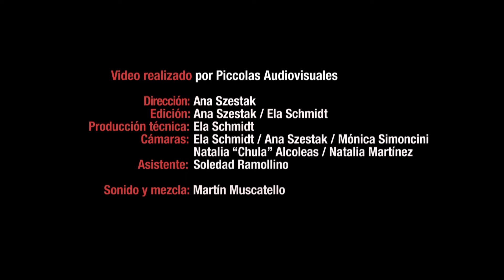"Por Ti" - Mavi Díaz & Las Folkies en vivo en Sala Siranush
Presentación del disco Todo Sí! en Sala Siranush - 10 de Septiembre de 2015

Mavi Díaz: voz.
Silvana Albano: piano, coros y dirección musical.
Pampi Torre: guitarra y coros.
Martina Ulrich: percusión y coros.
Invitados: Patricia Olivera (bajo) y Agustín Ronconi (Charango).

Video realizado por Piccolas Audiovisuales
Dirección: Ana Szestak
Producción técnica: Ela Schmidt
Edición: Ana Szestak / Ela Schmidt
Cámaras: Ela Schmidt / Ana Szestak / Mónica Simoncini / Natalia “Chula” Alcoleas / Natalia Martínez
Asistente: Soledad Ramollino
Sonido y mezcla: Martín Muscatello

Por ti pierdo el sombrero y la cabeza,
los papeles, las cuentas, las certezas.
Por ti este corazón que te adivina.
Por ti esta adicción a la pereza.
Por ti pierdo los puntos y las comas,
los archivos, los lunes, la tristeza.
Por ti esta colección de buenos tiempos.
Por ti, que le haces trampas a mis quejas.

Por ti me vuelvo loca, loca, loca

Y se me han vuelto locos,
locos todos los sentidos.
mira como te busca mi loco corazón.
Creeme, lo tengo decidido:
Yo me muero por ti pero contigo.

Por ti pierdo la ropa y los modales,
la censura, los miedos, la decencia.
Por ti este reencuentro con la suerte.
Por ti, que no te extrañan mis rarezas.
Por ti pierdo el reloj y los rituales,
las facturas, la agenda, los deberes.
Por ti no duelen tanto las verdades.
Por ti, que has decidido que me quieres.